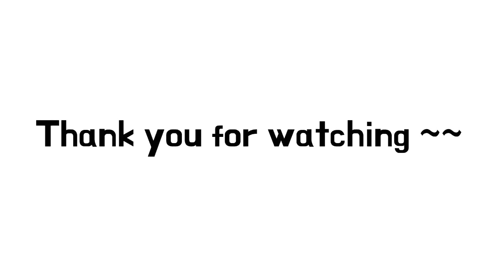No No No Line Dance(Intermediate) - Demo & Count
Choreographer: Guillaume RICHARD (Fr):
 Sébastien BONNIER(Fr): January 2018

** 1W(24C),  2W(16C), Tag 4c
       3W(32C), 4W(16C), Restart (&카운트)
       5W(24C), 6W(16C), Tag 4C
       7W~10W (32C)

* 한국라인댄스협회(서초지회)- 퀸스튜디오(양재동)
    월요(초급반)   2시30분~3시50분
    수요(초급반)   2시30분~3시50분

*동부센트레빌6단지(신봉동)
  화.목 (초급반)         2시30분~3시50분
 화.목.금(중급반)      4시~5시